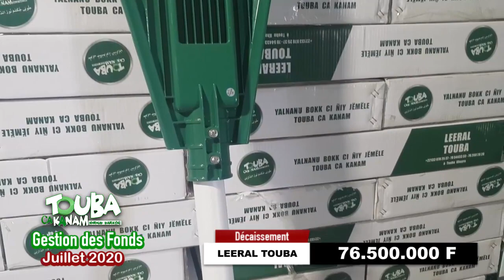128 MILLION JUILLET 2020 Touba ca Kanam Bilan Gestion & Collecte 2 Million Mouride 1000Fcfa par Mois